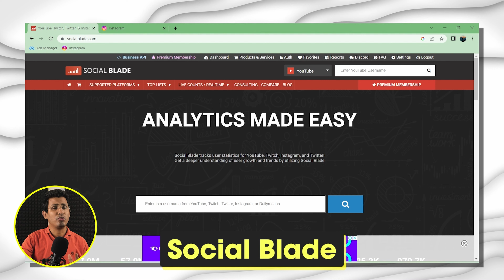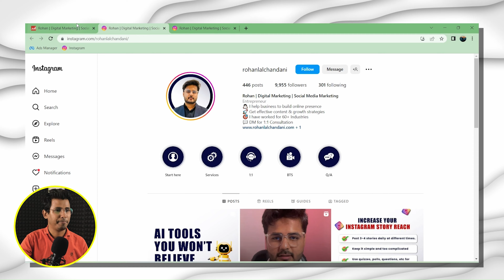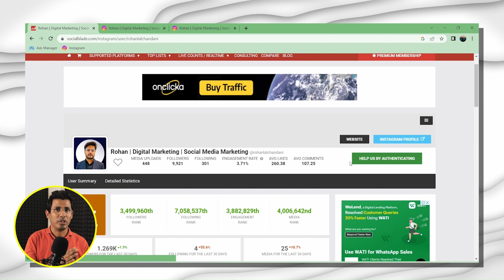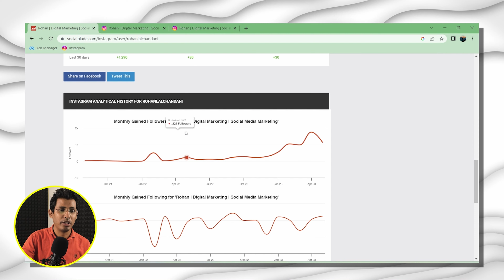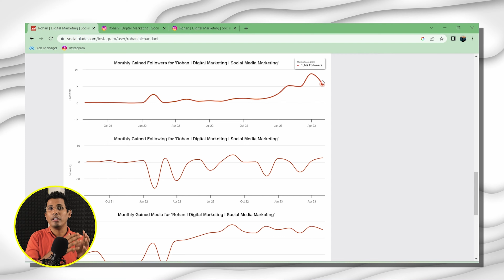COMPETITOR এর ইনস্টাগ্রাম একাউন্ট কিভাবে "নজর" রাখবেন? 👀 | Instagram Marketing Course Bangla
🌐 Must explore our business websites-
If you enjoy the Course, like the video!